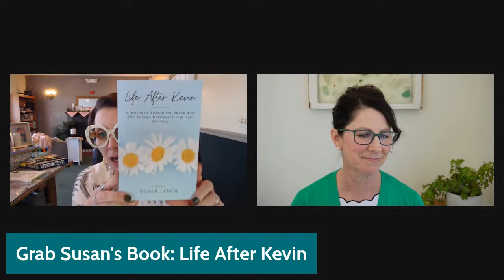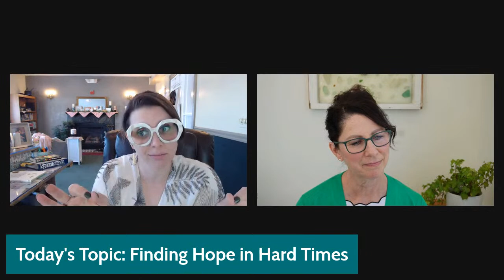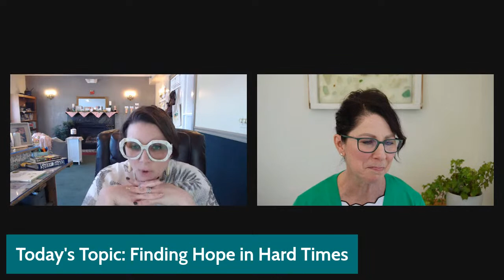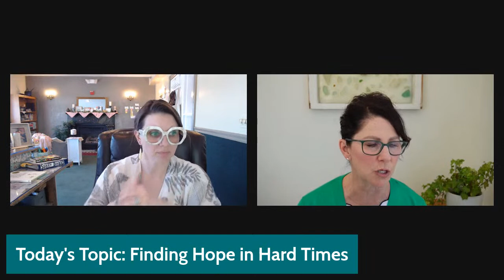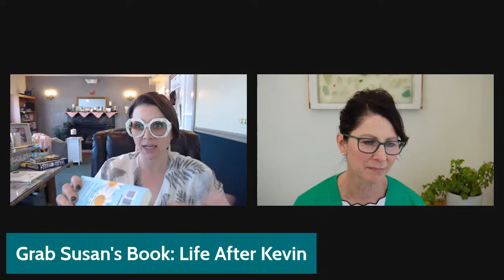How Stories Serve -- Finding Hope in Hard Times with Susan Lynch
Susan wanted to use her story to spread hope to those people whose lives have been touched by overdose.

A number of years ago, Susan lost her adult son to an overdose and she wanted to use her experience to help readers who had also experience loss, discover that their lives didn’t have to be ones to merely endure. That peace and purpose were possible.

When Susan set out on the writing journey, she had a clear understanding of how she wanted her book, Life After Kevin, to serve her readers and change her corner of the world.

Yet, as she wrote, she also discovered how healing it was to memorialize her son in such a beautiful and honest way, and how much he continued to be with her on her journey.

I'm excited to say that Susan is joining me Live to talk about her memoir, Life After Kevin, as a part of this month's conversation about how our story serves and serves others.